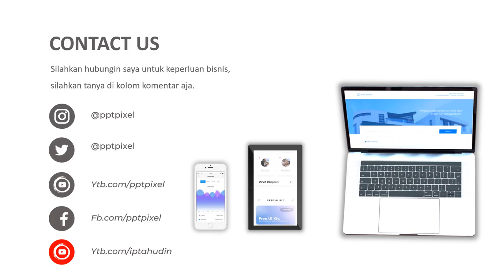Video Promosi, Penjualan Online, Digital Marketing, online shopp, jasa pembuatan video promosi